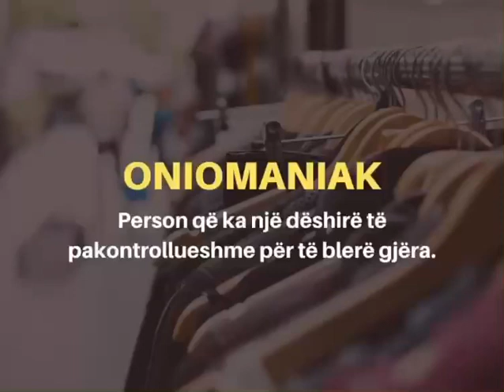Çka është Oniomaniak ?